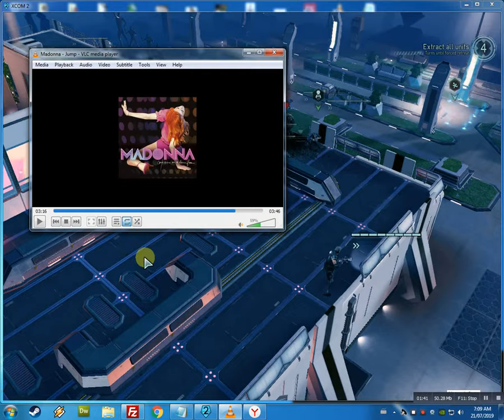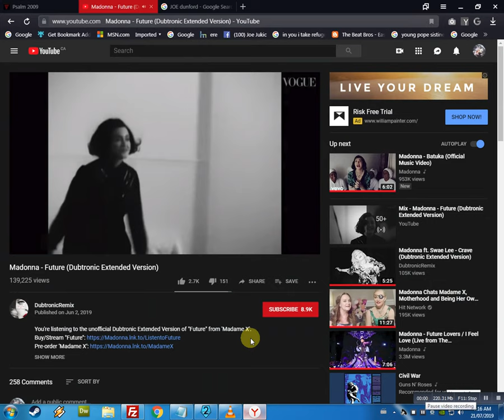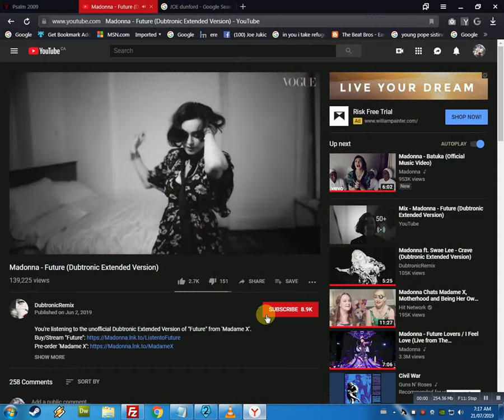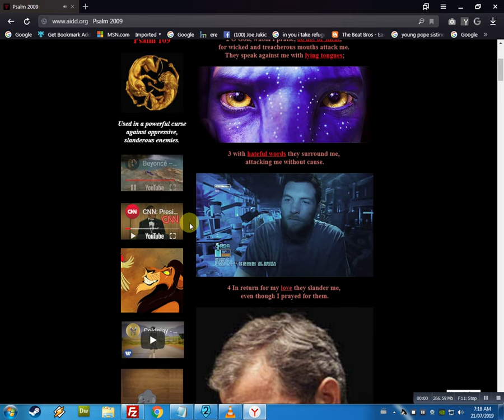Ruth B (X COM 2) Badly burned in simulation 2019 07 21 at 07 18 51ruth b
Ruth B is badly burned but still alive